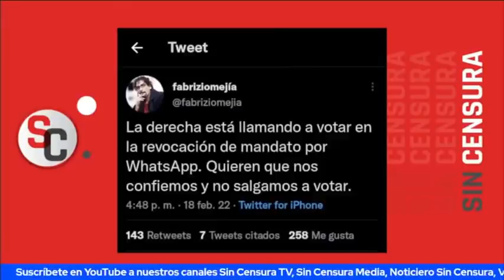YA VAN DE NUEVO, ALERTAN UNA NUEVA INVESTIGACIÓN AHORA CONTRA ANDRÉS LÓPEZ BELTRÁN